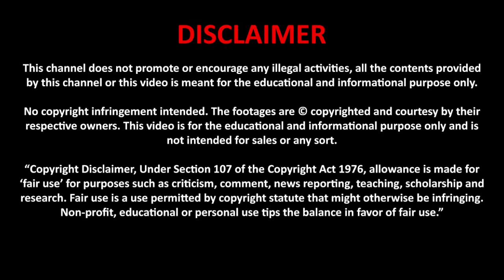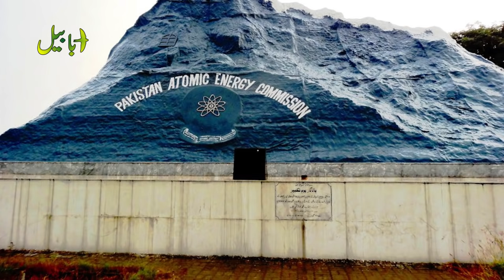Most Powerful Squadron of PAF No.11 Squadron